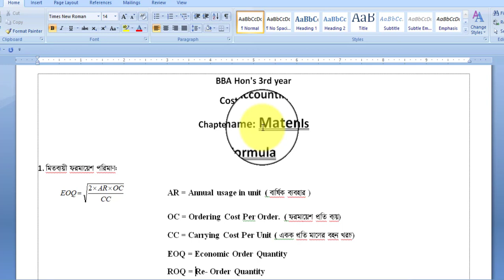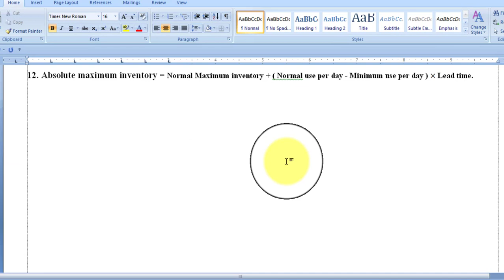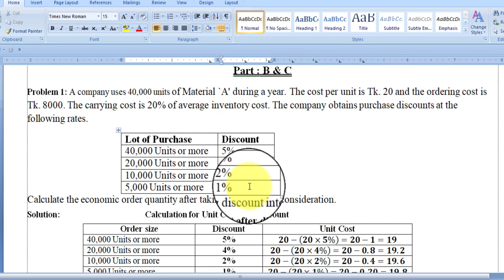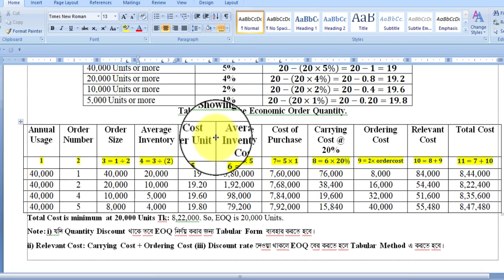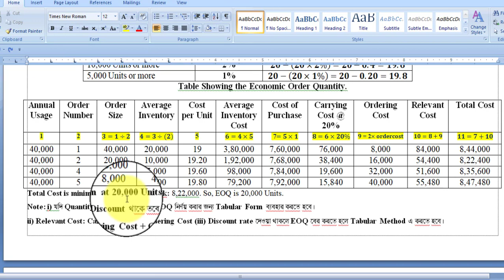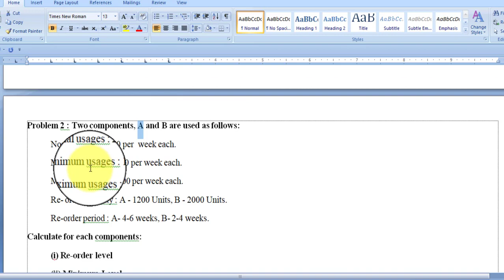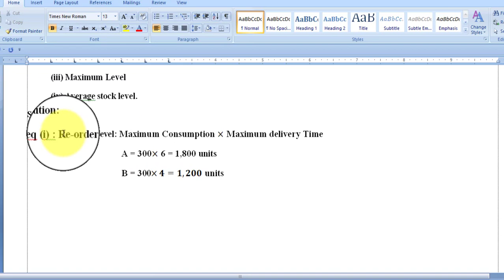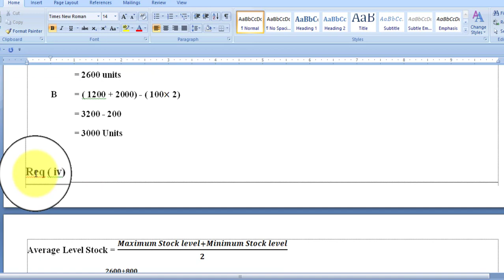Tabular Method ~Materials~ Cost Accounting BBA Hon's 3rd year Accounting department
BBA Honours 3rd year, Department of Accounting.

Cost Accounting

Chapter : Materials

Topic Tabalular Method and EOQ